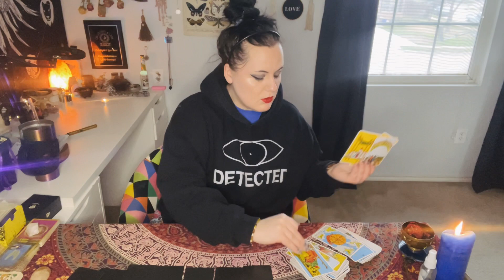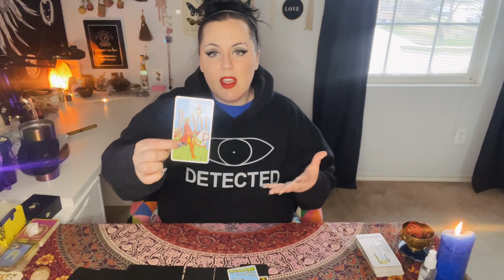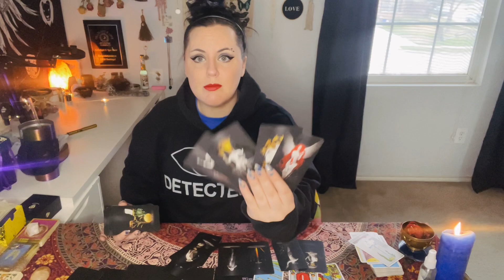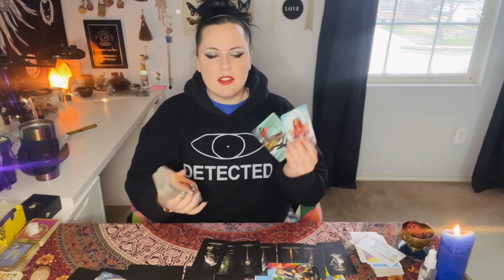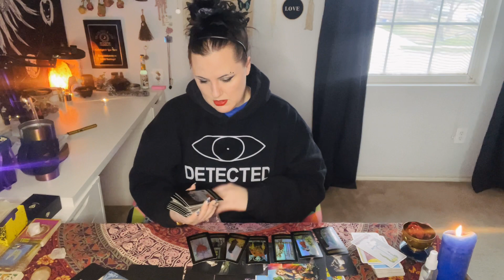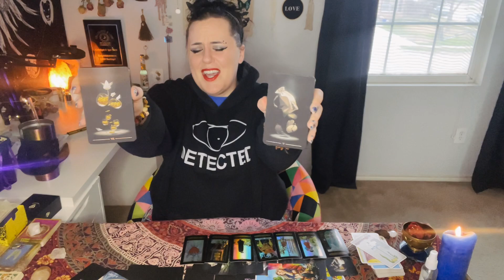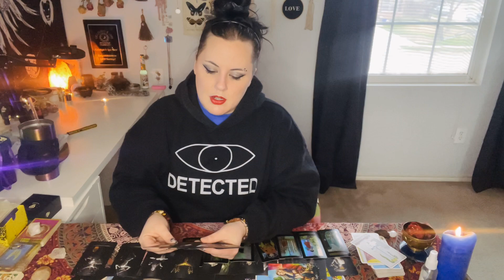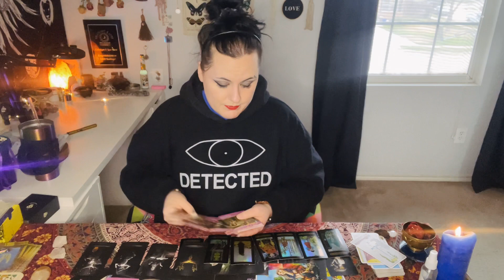🎶🎤 Where Is the Loooove?? • I really don’t know about this one. 😵‍💫 ✨Thoughtful Thursday✨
✨Hello Darling!✨

Everyone holds both masculine and feminine energies within them. If I say “He” or “She” I am referring the dominant Masculine or Feminine energy in the reading. I try to refer to each energy as “this person” or “they”, but sometimes I slip up. Use your own discernment and know that you can swap roles in the reading.

🔮POSTING SCHEDULE🔮
MONDAY - FRIDAY
Message from the Universe
Message from the person on your mind

Full Readings:
Manifestation Monday

Talk-O Tuesday

What’s Good? Wednesday

Thoughtful Thursday

FREAKY FRIDAY

✨Hillary✨
♈️ Aries ☀️
♐️ Sagittarius 🌙
♉️ Taurus Venus
⏫ Taurus Rising
♊️ Gemini Draconic ☀️ (higher self)
♒️ Aquarius Draconic 🌙  (inner self)

Light Seer’s Tarot •

The Wild Unknown Archetypes •

In the Shadows Oracle •

The Hidden Truth Oracle •